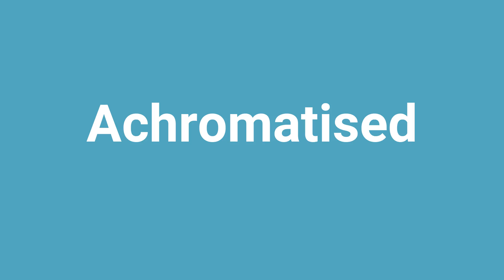'Achromatised' Meaning and Pronunciation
Word: Achromatised
Meaning: remove color from